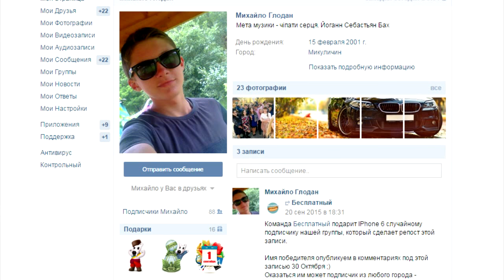Конкурс на лицензию minecraft с полным доступом 2015